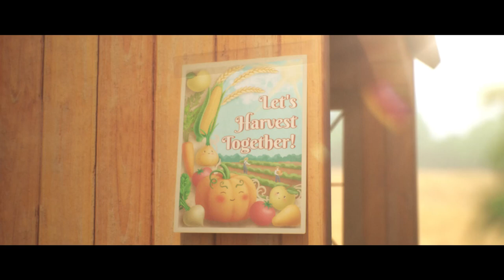UPDATE TRAILER: RUSTLING LEAVES | Seekers Notes 2.30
It's time to stroll around the Secret Market and uncover yet another secret of Darkwood. 🎩 Imbue yourself with the late fall atmosphere and participate in the new event! 🍁